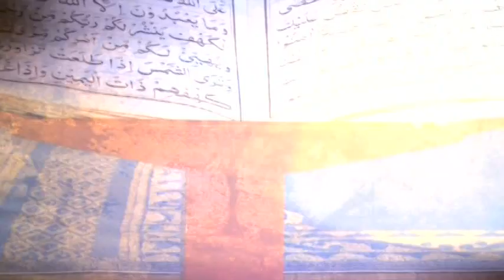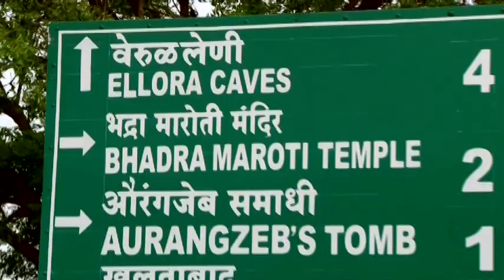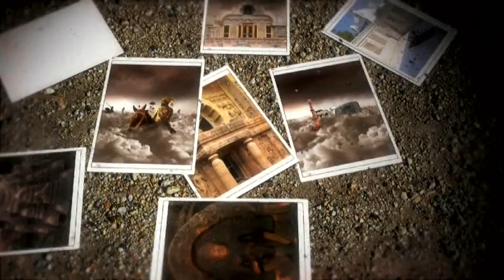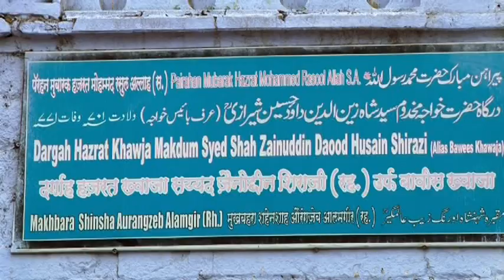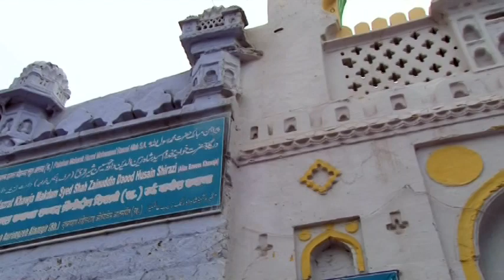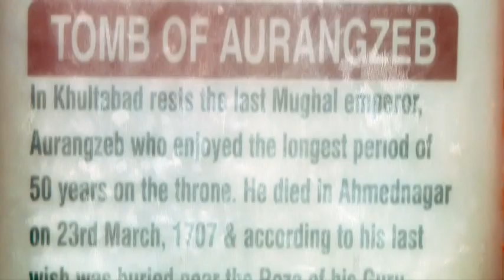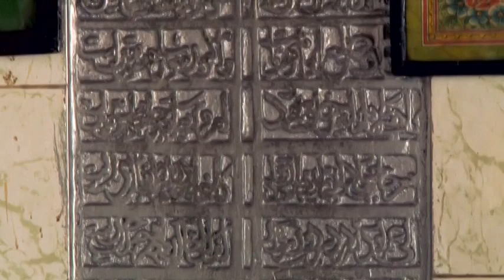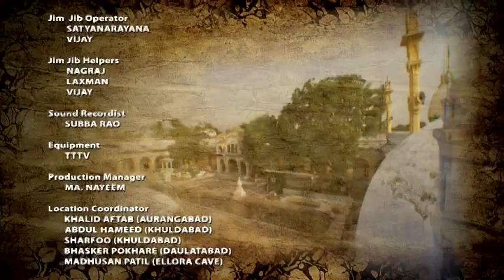Aurangzeb | The Cruel or Honest Ruler? | Best Documentary Ever on Aurangzeb the Mughal Emperor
Was the most controversial Mughal Emperor Aurangzeb Cruel/Honest? Must watch this documentary film exclusive on Aurangzeb and Khuldabad.